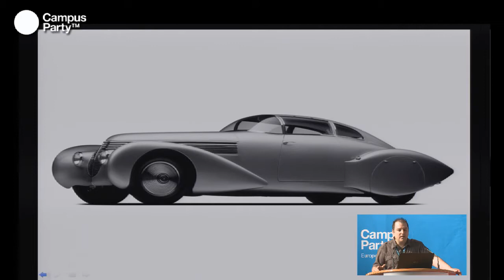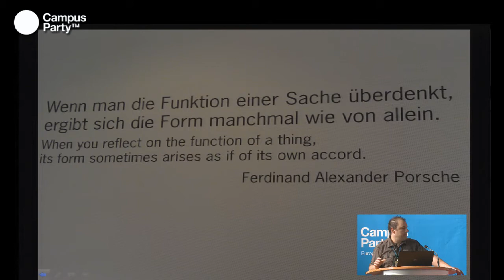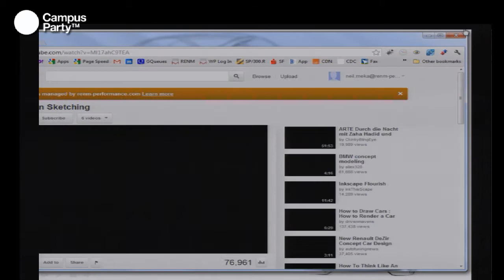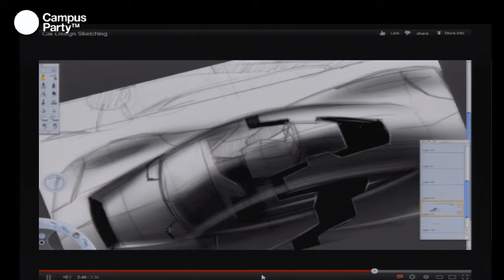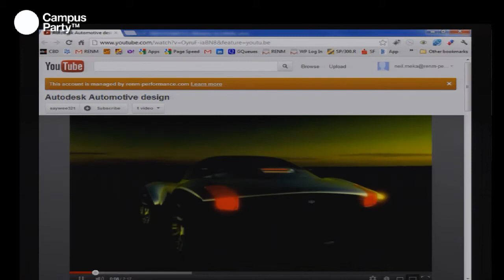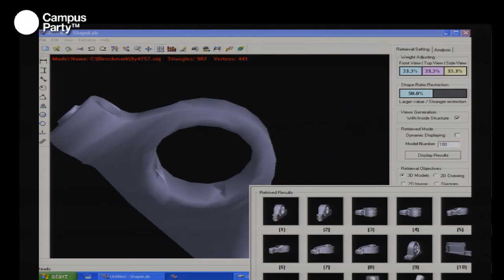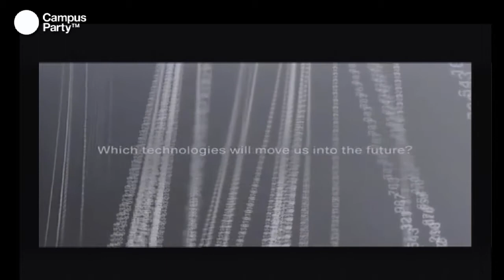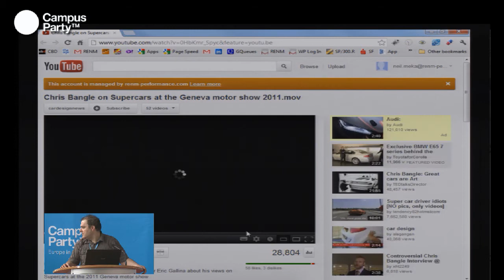CPEU2 - Computer technology & automotive design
Neil Meka